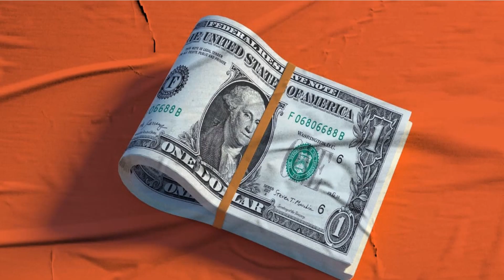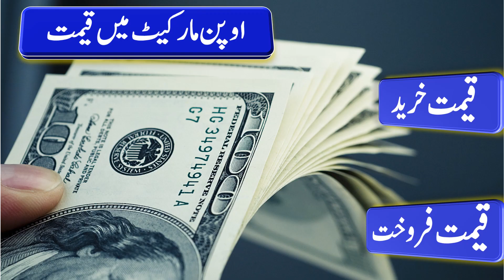Gold Rate Today in Pakistan |Gold Price Updates |gold and dollar rate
Gold Rate Today in Pakistan, Gold Price Latest Updates, gold and dollar rate, dollar and gold price today,
  gold rate in pakistan,dollar rate in pakistan.
dollar rate today in Pakistan ,dollar exchange rate today, one dollar rate today, dollar rate news, dollar news live, dollar news update, dollar news latest, today dollar rate news ,
dollar rate today ,dollar rate today in Pakistani rupees, dollar news pak, dollar news geo,
today dollar rate, dollar rate news today, today dollar rate update, dollar price update,
dolar rate today, dollar to pkr, ajj ka dollar rate, usd to pkr, dollar to pkr Today,